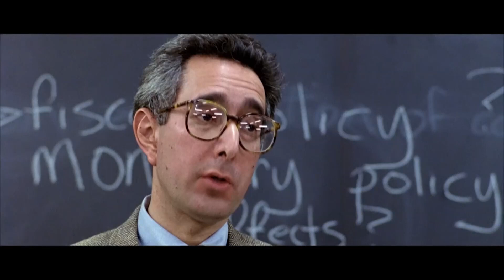Director's Chair | Guardians of the Galaxy vol. 3, About My Father & more hit digital and streaming!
Check out the latest movies and shows hitting the big and small screens.